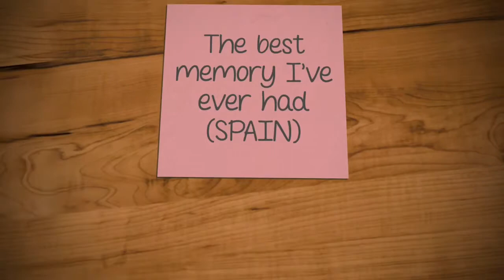This is the best memory I've ever had